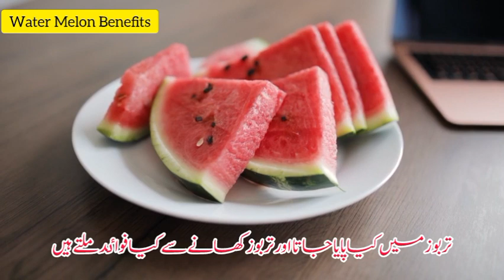Watermelon benefits | tarbooz khane ke fayde